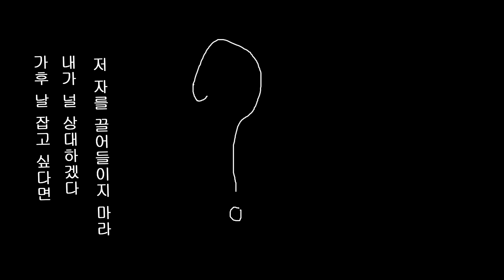삼국지 모바일 게임 광고 외주 녹음 샘플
요번에 소개로 중국 게임 광고인 삼국지 캐릭터들을 녹음하게 되었습니다